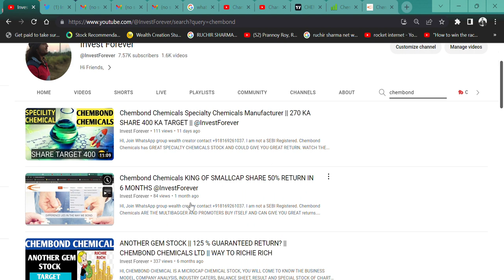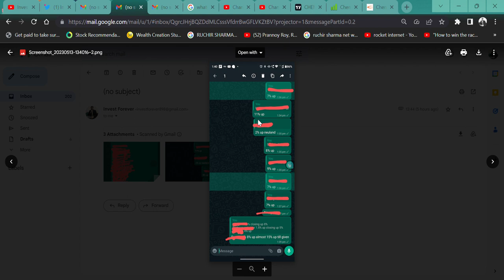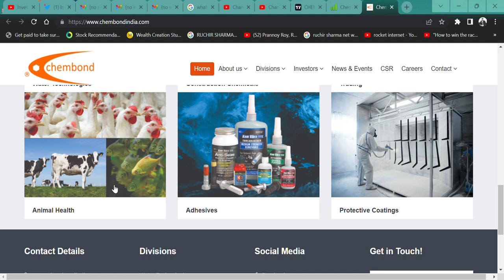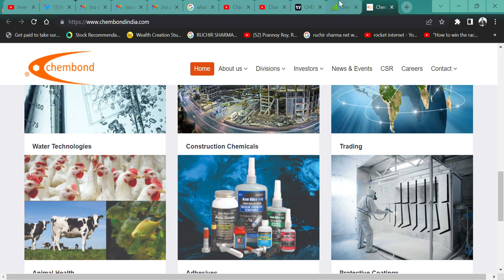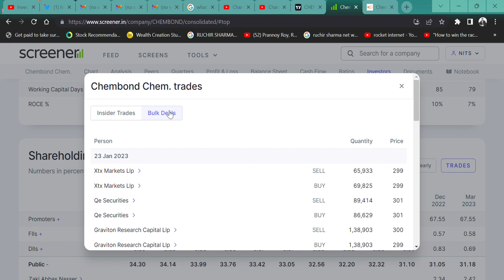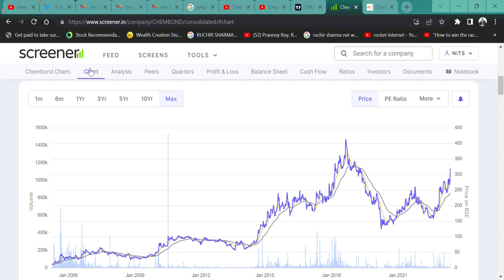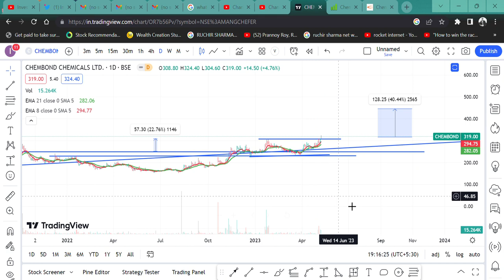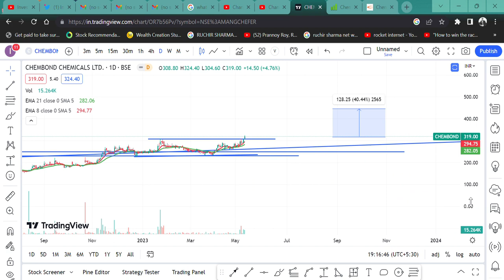BREAKOUT हो गया 🔥 || 52 WEEK HIGH🚀 || SHARE Target 🎯 450 RUPEE|| Chembond Chemicals 😎💲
HI,

Chembond Chemicals has GREAT SPECIALTY CHEMICALS STOCK AND COULD GIVE YOU GREAT RETURN. WATCH THE VIDEO TO KNOW MORE?

Chembond Chemicals  SHARE KHARIDE,
CHEMICAL SHARE,